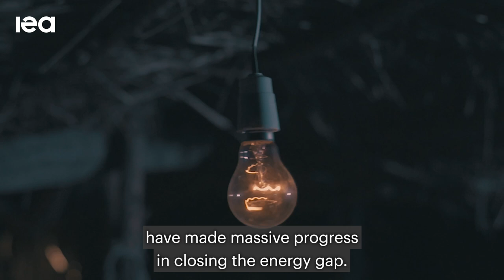Insights into energy and gender issues in Latin America